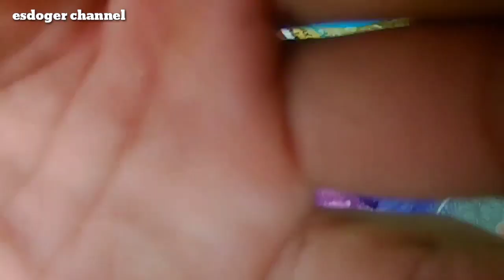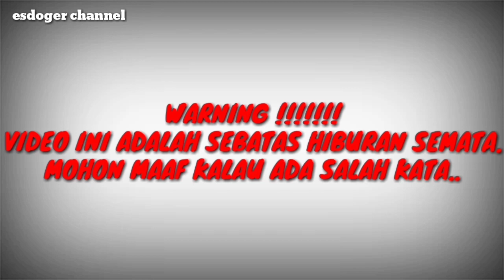ESDOGER CHANNEL(bikin es doger)